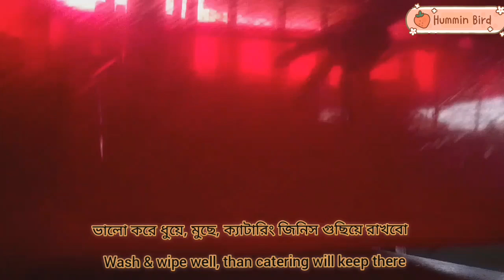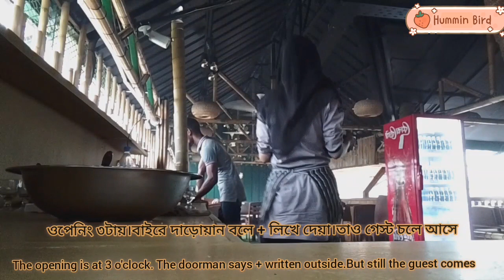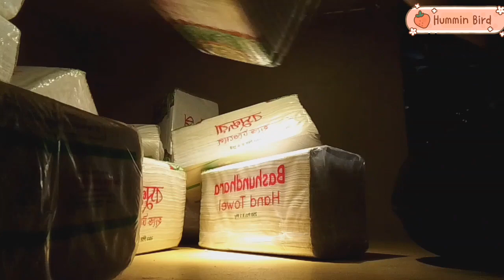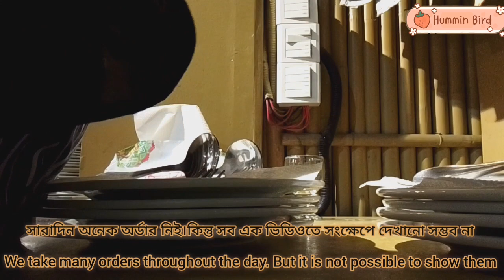Sub)Office vlog | A day in my life| workwith me | cleaning,arranging,order taker | Waitress dairy